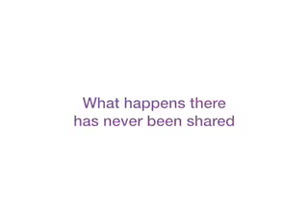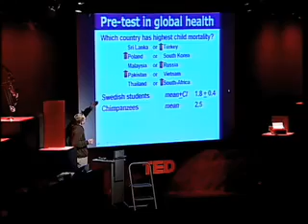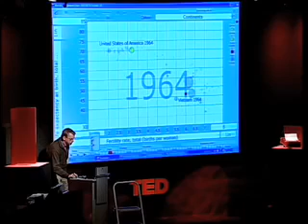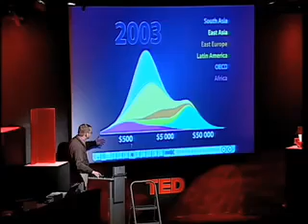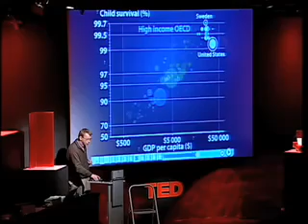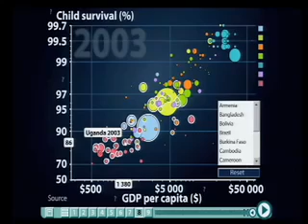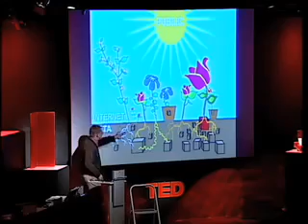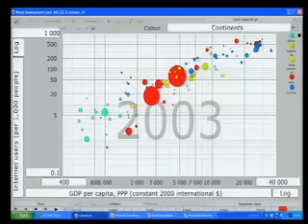The best statistics you've ever seen